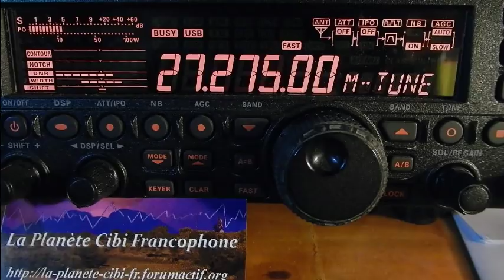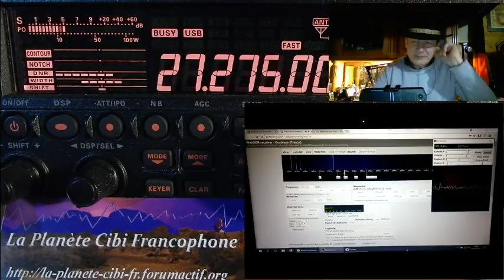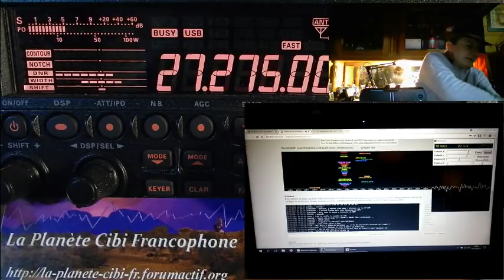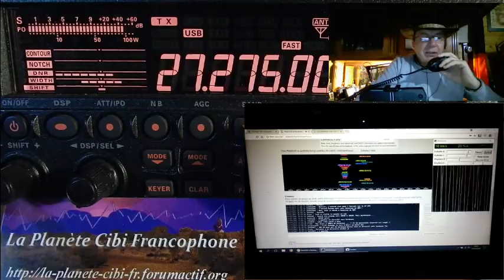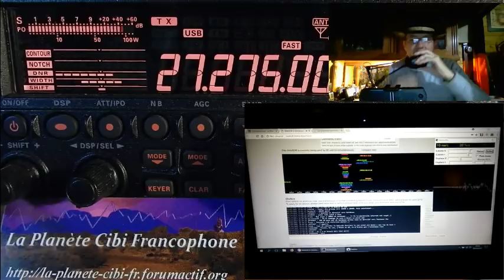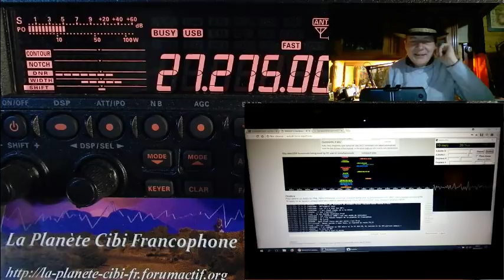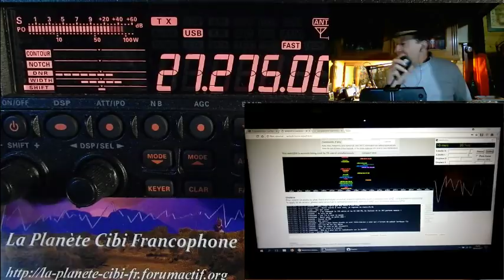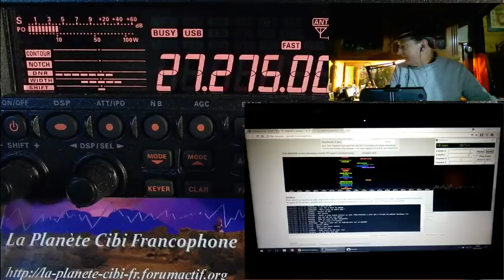V29 12 2017 QSO National Cx27 section SudOuest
Comme je m’y attendais, les OM pour pas mal sont en famille ou partit en vacance. Par-contre ce soir chez moi les QRM sont bien présent.   Merci pour ce QSO. ;)
73'51 de Dundee33 ~ 14DR33 ;)
Pour plus d'info sur la Cibi :